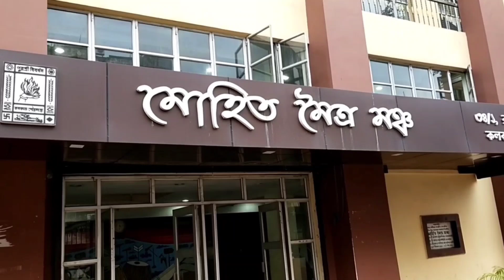Modelling Event Mohit Moitra Mancha Full Cover YT Video 2022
My Channel

Please Contact My Instagram